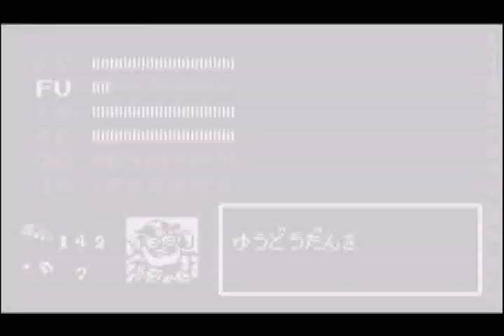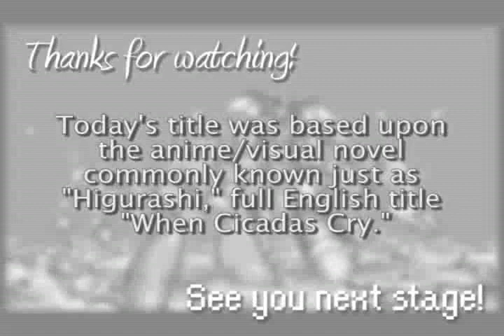Let's Play Rockman & Forte: Jinzouningen no Naku Koro ni [5]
I say that I'll finish this before ProtonJon finishes Wacky Worlds and LOOK WHAT HAPPENS.

Anyway, this is taking way too long and I have no good excuse.